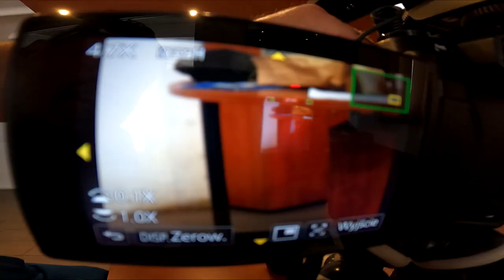Wydałem 15 000 na Kamerę !!! Z Szacunku dla Widzow